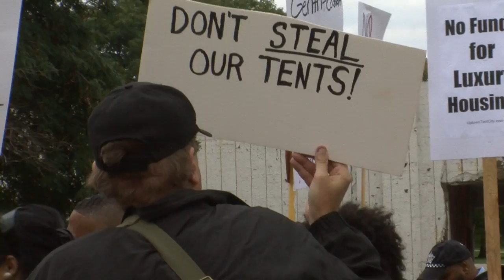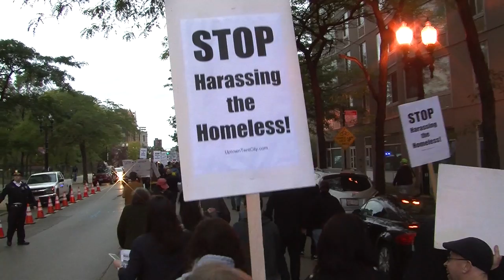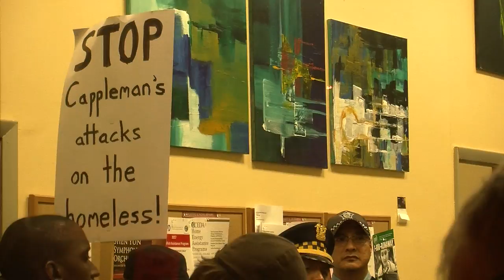Activists confront Uptown alderman to raise awareness for homeless | The Columbia Chronicle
Activists in Uptown marched to Alderman James Cappleman’s 46th ward office on Oct. 3 to protest gentrification, bring awareness to issues facing the homeless community and keep the North Side an affordable, diverse community.

The event was organized by Uptown Uprising, which is an organization that fights for the poor and working-class citizens of Uptown.